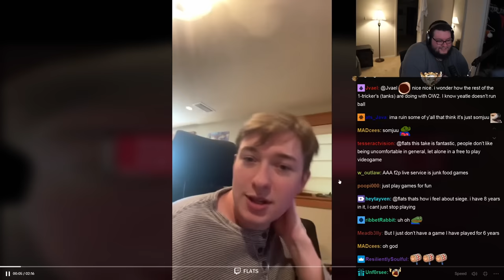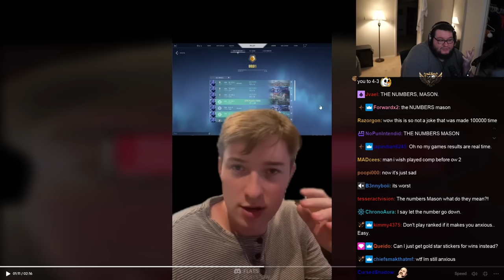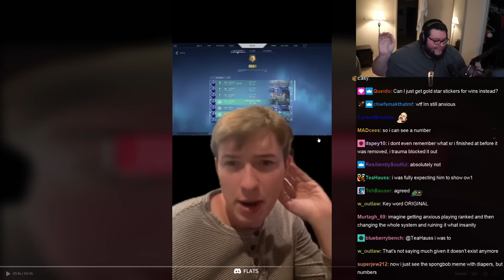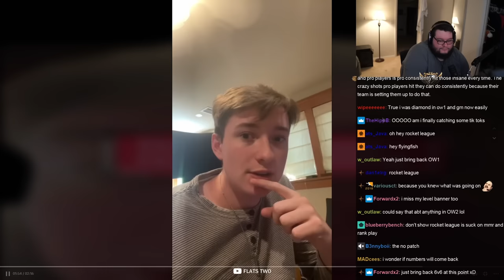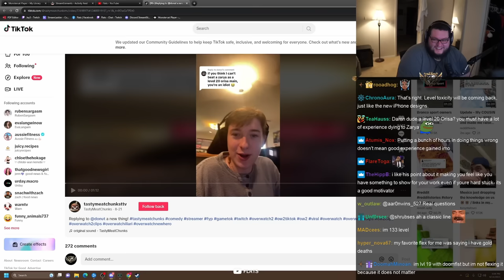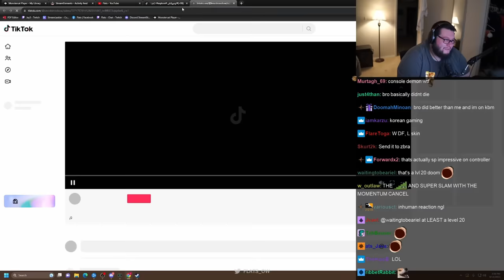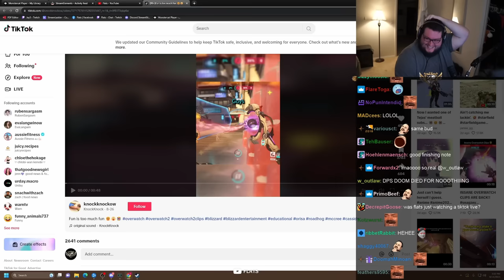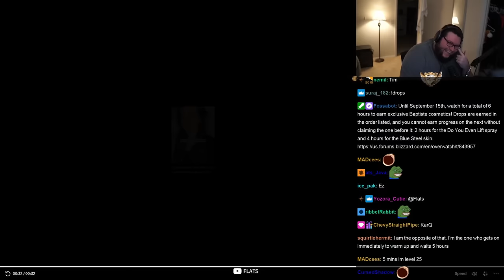Overwatch 2 Tiktoks That Leave You Enlightened